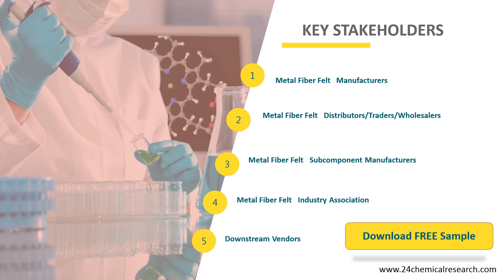Metal Fiber Felt Market Insights and Forecast to 2026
# MetalFiberFelt

Metal Fiber Felt market is segmented by Type, and by Application. Players, stakeholders, and other participants in the global Metal Fiber Felt market will be able to gain the upper hand as they use the report as a powerful resource.